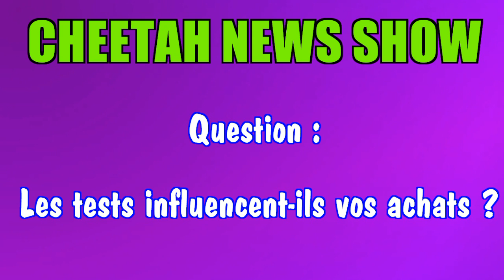Cheetah News Show saison 2